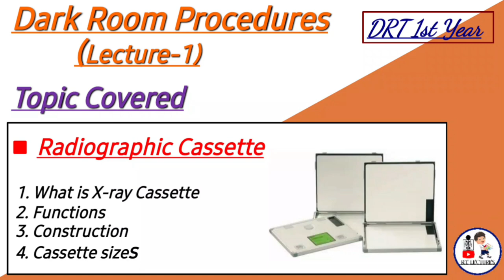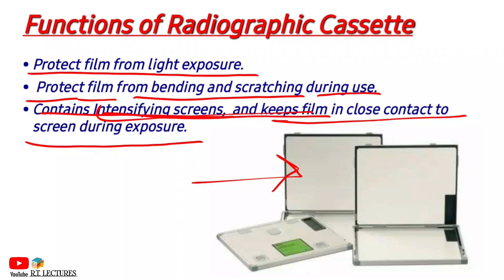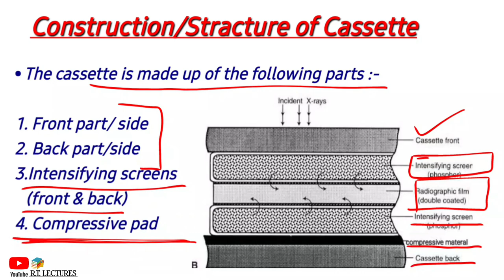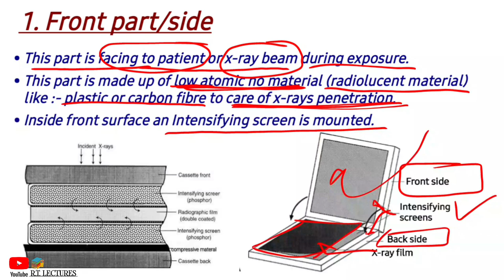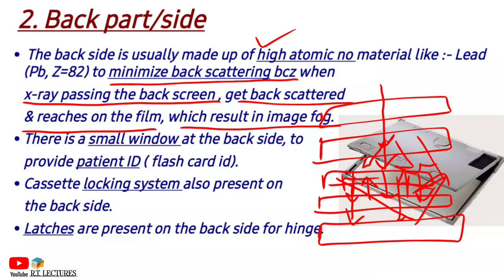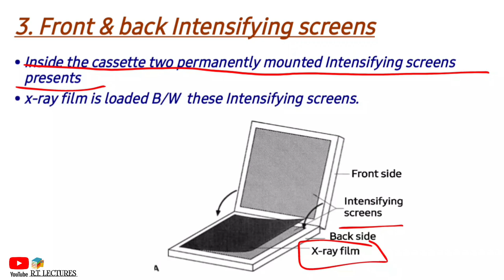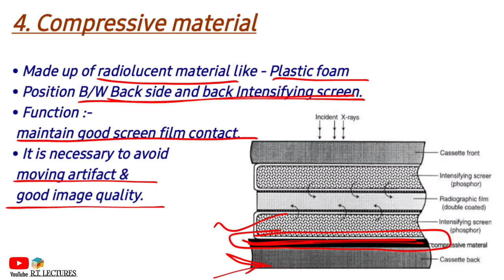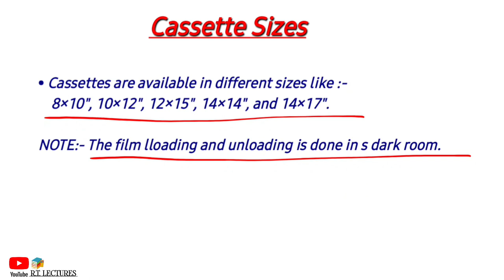DRT 1st Year || Radiographic Cassettes || Dark Room Procedures Lecture-1st || Dark Room techniques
Hello Students Welcomes you in my Educational YouTube channel R.T.LECTURES,

Students is this 1st Video Lecture of Dark Room Procedures, DRT 1st Year students.

In this video lecture, we will disscus about the Radiographic Cassette, in which we will know its definition, construction, working, and its ideal features, as well as learn about the size of the cassette, you must watch the video till the end and Don't forget to Subscribe Educational Youtube channel R.T. LECTURES.